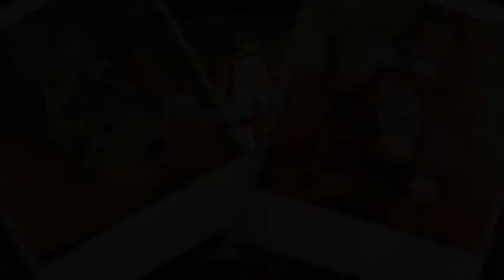Lucy Fisher @ ORANGFEST 2010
Lucy Fisher and the band at the ORANGFEST, 15 July 2010. A night of music supporting survival of orangutans. For more information on how you can help the orangutan